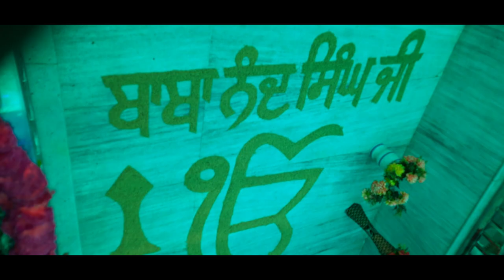Vlog Nanaksar lapata tv dhan-dhan Baba Nand Singh ji Barsi, jograon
Vlog  Nanaksar lapata tv Tan-Tan Baba Nandh Singh ji Barsi, jograon